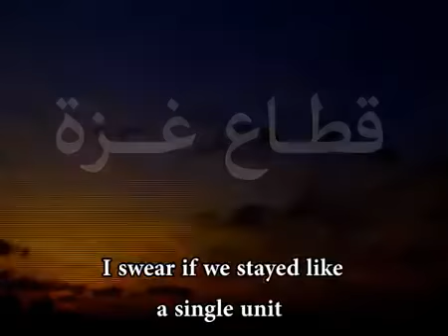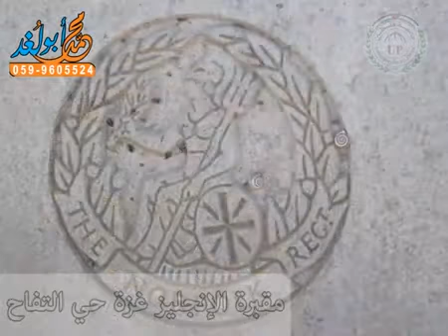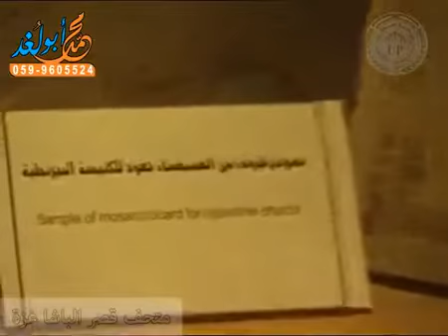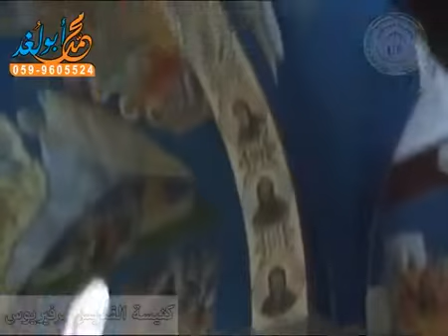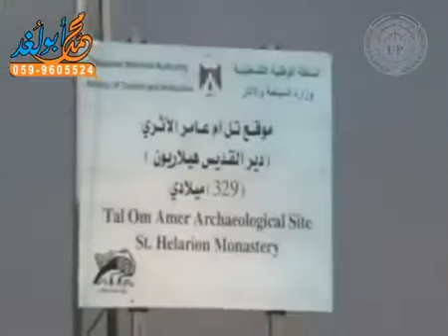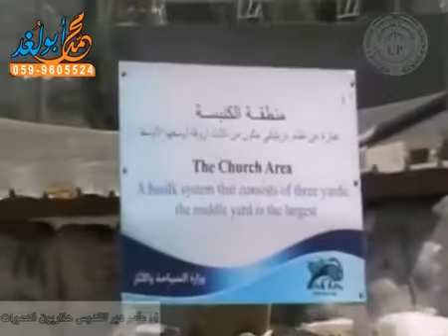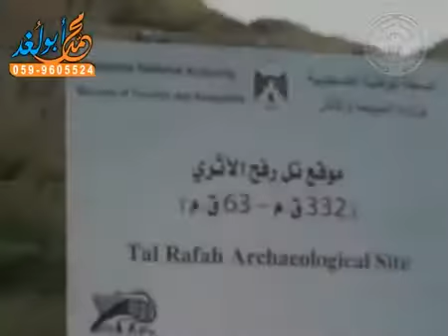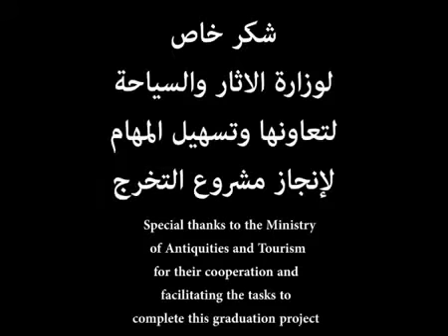المعالم الأثرية الإسلامية والمسيحية في قطاع غزة مح